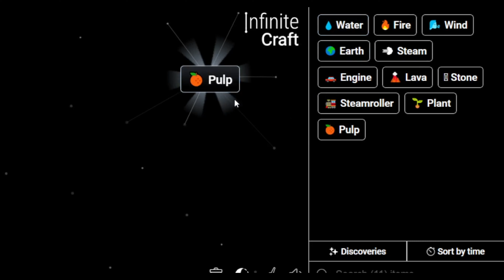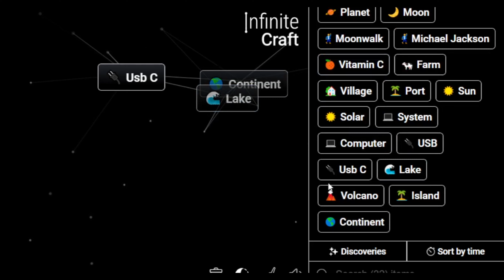How to Make Type E in Infinite Craft | Get Type E in Infinite Craft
Master the art of crafting with our Simple Infinite Craft Recipes Tutorials! Learn how to obtain a Type E in the immersive world of Infinite Craft. Unleash your creativity and explore the possibilities with our step-by-step guides!

📜 Featured Infinite Craft Recipes:

Type E ,